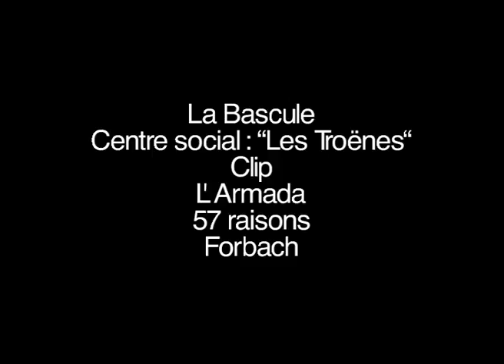Atelier Cinéma d'Animation -